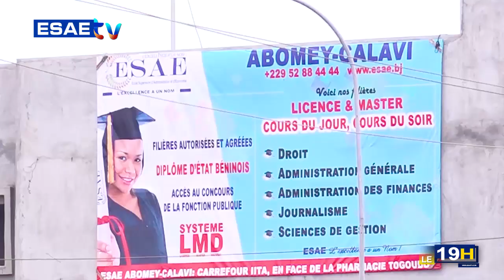JT ESAE TV DU 22 MARS 2024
la grande édition du journal télévisé de ce VENDREDI 22 MARS 2024*

🌍🇧🇯 *SÉCURITÉ ROUTIÈRE* : Soumaïla Yaya appel à la dénonciation des policiers qui violentent les usagers pendant les contrôles routiers.

🌍🇧🇯 *CERCLE DE RÉFLEXION À L’INSTITUT DES ARTISANS DE JUSTICE ET DE PAIX* : La coopération sous-régional et les problèmes d’insécurité au cœur des débats.

🌍🇧🇯 *FORMATION DES JEUNES À L’ENTREPRENARIAT AGRICOLE* : La mairie de Porto-Novo octroie des attestations à 44 bénéficiaires.

🌍🇧🇯 *PORT DE CHAÎNE À LA CHEVILLE* : Ce qu’en pense la religion musulmane.

🌍🇧🇯 *JEUX OLYMPIQUES PARIS 2024* : L’athlète Béninoise Noëlie Yarigo qualifiée.

🌍🇧🇯 *ARMÉE NIGÉRIENNES* : 23 militaires tués dans une attaque terroriste.